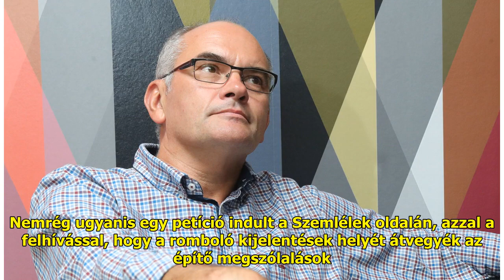Gundel Takács Gábor őszinte és súlyos gondolatai az egyneműek gyermekneveléséről – „Csomó ember...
Gundel Takács Gábor őszinte és súlyos gondolatai az egyneműek gyermekneveléséről – „Csomó ember nyomorultul él, mert ők nem számítanak”

Gundel Takács Gábor nemrég a 2...